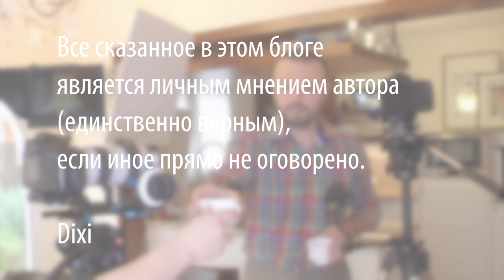Как сделать лапшу для лагмана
Чтобы приготовить сделать лапшу для лагмана понадобится:
Мука пшеничная в/с -1кг
Яйца куриные 1-2шт
Соль
Растительное масло

Произведение «Как сделать лапшу для лагмана» созданное автором по имени Дмитрий Fresco, публикуется на условиях лицензии «Attribution-NonCommercial-NoDerivs» («Атрибуция — Некоммерческое использование — Без производных произведений») 3.0 Непортированная.